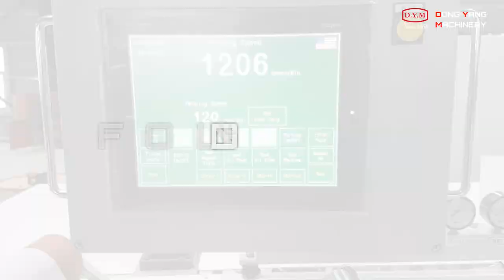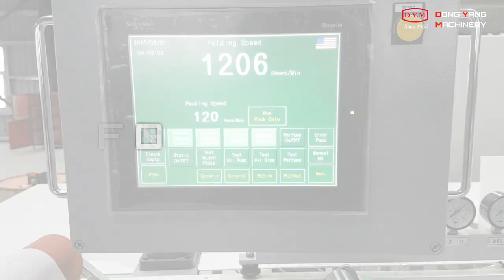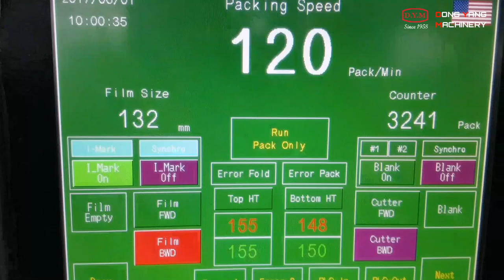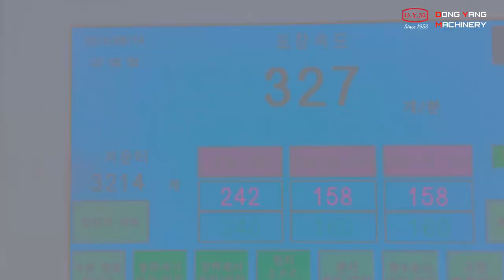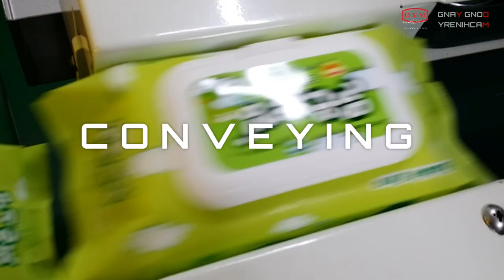동양기계; Automatic Hi Speed Packing Machine 3000 Sheets/Min (1993_2017)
*Certification : CE / ISO 9001 : 2105 & ISO 14001 : 2015

고속 자동 포장기계 전문 제조기업 동양기계의 YOUTUBE 채널에 오신 것을 환영합니다.
저희 동양기계는 자동 포장기계를 통한 공장 자동화에 관한 최적의 Solution을 제공해드립니다.

Welcome to youtube channel of DYM.
DYM provide the optimal solution for factory automation with fully automatic packing machine.

지갑티슈와 포켓티슈란 무엇인가?
What is the wallet tissue & pocket tissue?
아래에서 지갑티슈와 포켓티슈의 리뷰 영상을 확인하세요!
1. 크리넥스 슬림팩 티슈 (지갑티슈) 리뷰 영상

2. 템포 포켓 티슈 리뷰 영상

3. DYM 3003+7003 - 전자동 포켓티슈 + 번들팩 포장기계 리뷰

4. DYM 8030S - 전자동 지갑티슈 + 박스팩 포장기계 리뷰

5. DYM 803+2800 - 전자동 지갑티슈 + 번들팩 포장기계 리뷰

제품에 관한 문의사항이 있으신 경우, 아래의 네임카드를 이용하여 메일 또는 전화로 연락 부탁드리겠습니다.

*Company : Dong Yang Machinery Co. / 동양기계
*Address : 776-1, Gwarim-dong, Shiheung-si, Gyeonggi-do, South Korea
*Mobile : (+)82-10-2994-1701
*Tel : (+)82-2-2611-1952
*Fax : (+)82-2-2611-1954